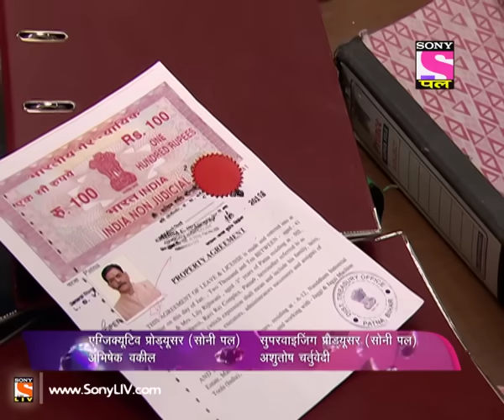Yeh Dil Sun Raha Hai - यह दिल सुन रहा है - Episode 36 - 26th November 2014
"This is an intense love story of two lovers who are destined to never come together. Poorvi is an educated and a highly moralistic individual and the daughter of two IAS officers. Rajveer is everything she despises - uncouth, uneducated, sexist and son of Baccha Yadav, a political goon. It captures their love story, separation etc…The two families are totally different, Rajveer, a Gunda’s son who treats women badly, flirts with every girl. Poorvi and Raajveer study in the same college, she despises him. His brother runs away with the girl her brother was to marry this leads to a huge fight between the families. Brings Poorvi and Rajveer somewhere together, they fall in love. Later due to his father’s ill health, he has to give up his love and he leaves her. She starts to feel he wasn’t genuine, and he was only flirting with her like he usually did with all girls. He even gets his friend close to her so he can somehow keep her happy yet without being with her. It proceeds with Poorvi taking revenge against Raajveer from here on……